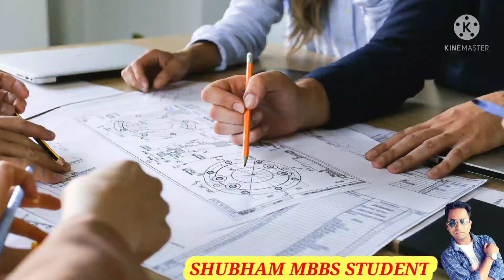फिर आप अपने जीवन में एक बड़ा बदलाव चाहते हैं तो यह वीडियो आपके लिए